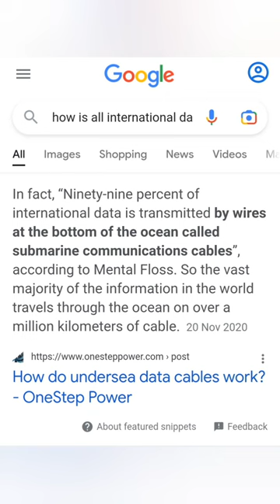Satellites are Balloons!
99% of all international data is sent through undersea cables, the other 1% is transmitted via devices hanging from high altitude balloons, there are no satellites in Space!